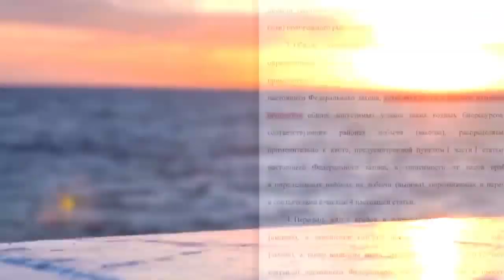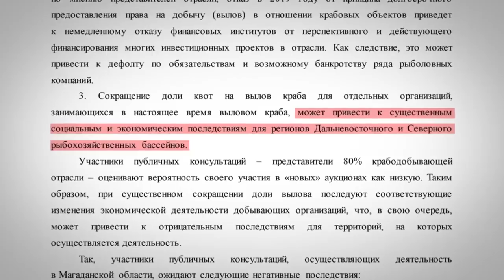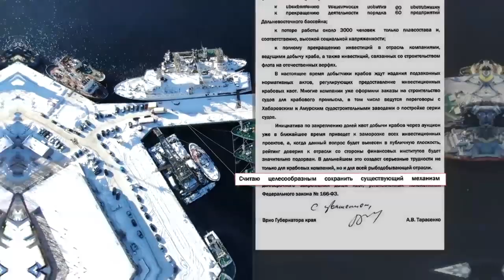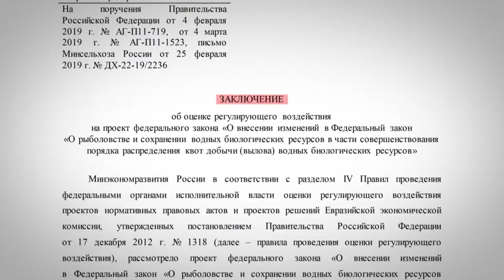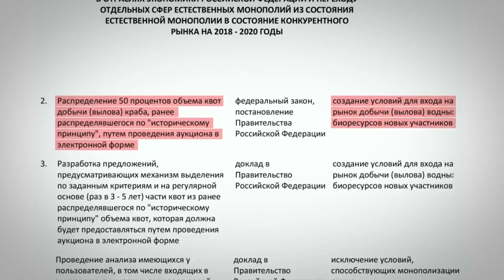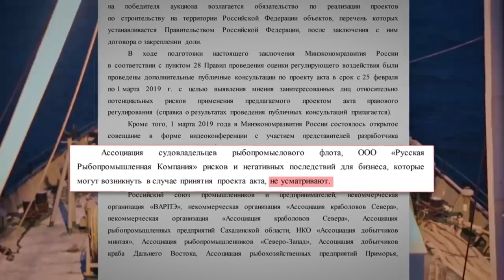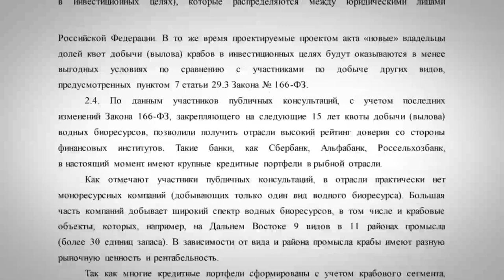Олигархи отнимают ловлю рыбы и крабов у народа! Предательство РФ рыбаков и их семей! И все им мало!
Этот фильм вы не увидите на федеральных телеканалах. Вся правда о ситуации в рыбной отрасли.